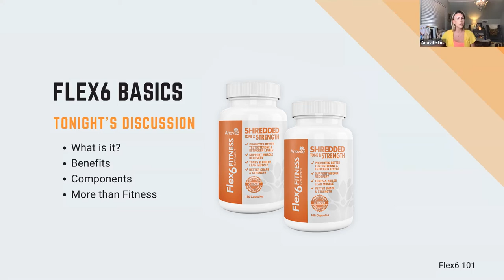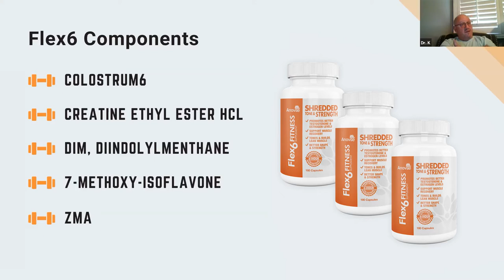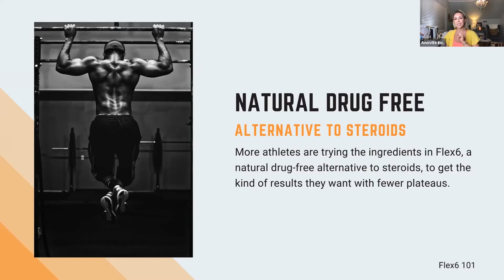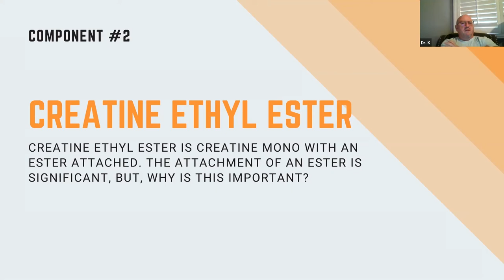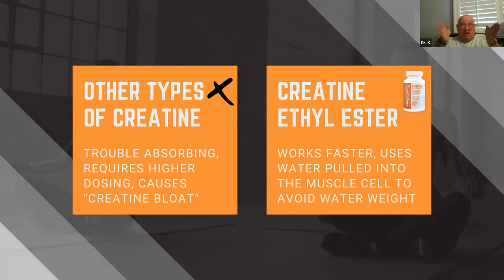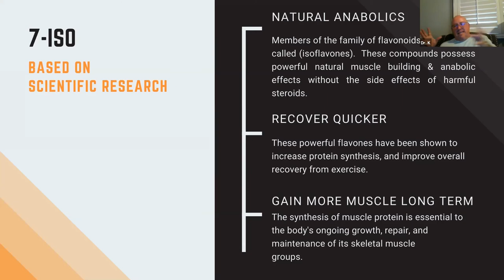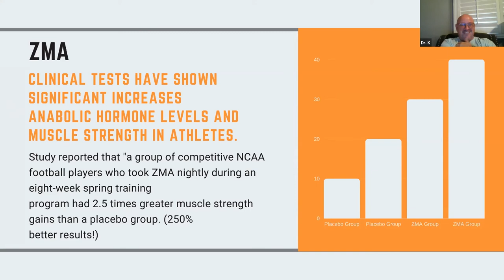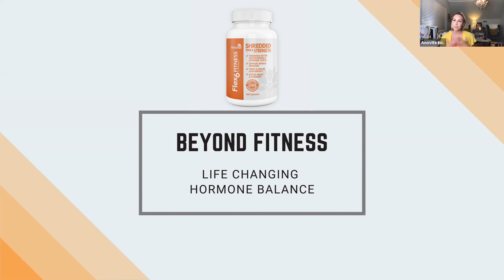The Ultimate Supplement for Shredded Tone & Strength - Flex6